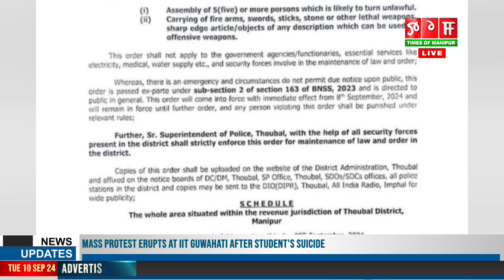THOUBAL DISTRICT TA BNSS 2023 GI SECTION 163 GI SUB SECTION 1 GI MAKHA DA ATHINGBA THAMKHRE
THOUBAL DISTRICT TA NGARANG CHATHAKHIBA MAHEIROI SHING GI KHONGJANG ADUDA PAMDABA THOUDOK KAYA THOKHIBAGI REPORT LEIBANA LOUKHATLAKPA CHEKSHIN THOURANG GI SHARUK AMA OINA THOUBAL DISTRICT TA BNSS 2023 GI SECTION 163 GI SUB SECTION 1 GI MAKHA DA ATHINGBA THAMKHRE.